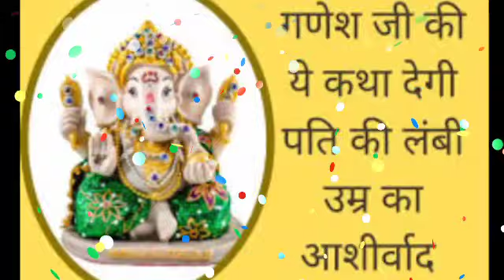कुम्भ राशि 5 फरवरी दरवाजा बंद करके वीडियो देखना | kumbh rashi | kumbh rashifal | कुंभ राशि om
कुम्भ राशि 3,4,5 फरवरी दरवाजा बंद करके वीडियो देखना | kumbh rashi | kumbh rashifal | कुंभ राशि om